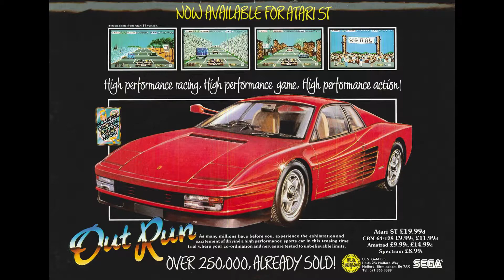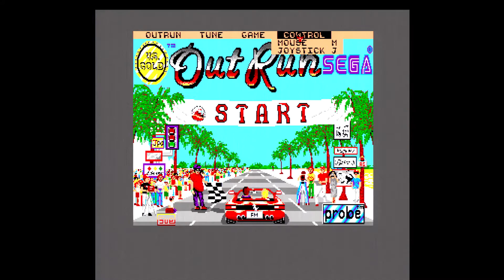Out Run - Atari ST [044] PlayThru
NOTE: A trainer was used for making this capture.

Out Run, the Sega arcade classic, features the little red Ferrari and the quite well done tunes to go along with the journey. How does the ST version stack up?

I have little experience with the arcade version. I played it, but not much.  I first had Out Run on the Sega Master system, and then later picked it up on the Atari ST.  In an odd twist, Out Run was released in both the US and Europe, with a few minor differences from each other.  The European version is presented here, and that is the version I originally bought from L&Y Computers WAY back!

For presentation, I love the music and think the art is well done on the ST.  The soul of the Out Run music is present on the YM2149.

As far as the execution of the game goes, I have some issues with how the game was made.  I am not a fan of how the 3D in the game was executed. The world seems too flat too me along with the movement of the Ferrari, flatter than I remember from the Sega Master System version.  I will go back and play and post that version soon.

I have no problems with the controls either. I did use a joystick instead of the mouse, but they worked for the game.

Overall, Out Run is a decent effort, but could use some tweaks to improve it.  Definitely worth a look, in my opinion.

And, I am not the only one who thinks some improvements could be made; FedePede04 has a thread on Atari-Forum, where he has chronicled some updates he has made, with one of them being up and down animations of the Ferrari, which really adds some depth (no pun intended)!

Capture info -

This video was captured on January 11, 2020.

Game was played on an Atari 1040 STf, TOS 1.4, 1MB, equipped with a CosmosEX from Jookie.
A Best Electronics ST Monitor to VGA cable was used, connected to an OSSC 1.6 (processing the video in Line4x mode), with the output being captured by a Startech USB3HDCAP.

Video was edited with Shotcut.